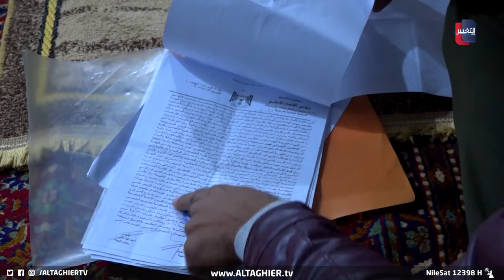عائلة عراقية تتلقى "صدمة العمر" بحادثة هوليودية | تقرير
النجف .. حيث طالب ذوو أحد المحكومين بالإعدام بجريمة الاتجار بالمخدرات بإعادة النظر في التحقيق والحكم الصادر بحقه، ونفوا أن يكون له أي صلة بالمخدرات لكنه اعترف بالتهم الموجهة إليه تحت التعذيب والتهديد على حد تعبيرهم.

موقع قناة التغيير الفضائية  الالكتروني